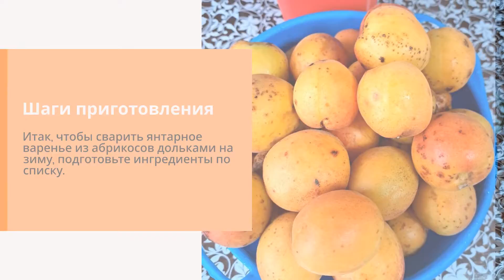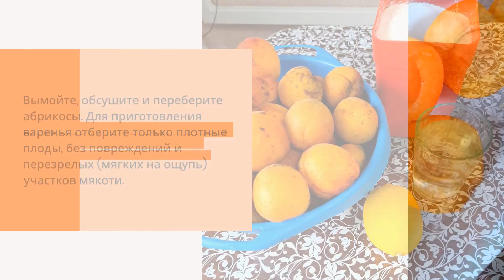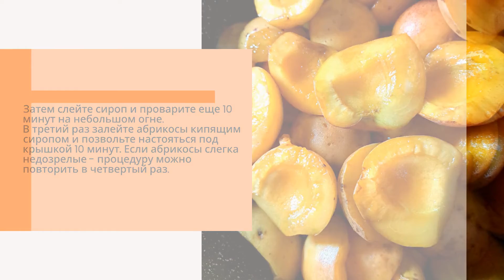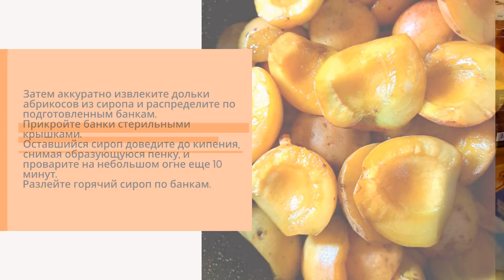Янтарное варенье из абрикосов дольками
Смотрите рецепт на сайте Овкусе.ру👇🏽